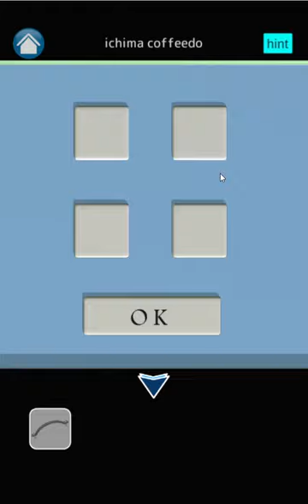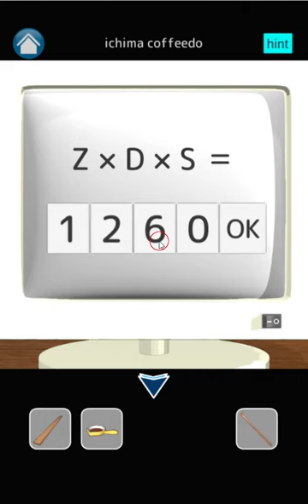[Ichima Caffee] Room 30: Heart & Christmas Walkthrough